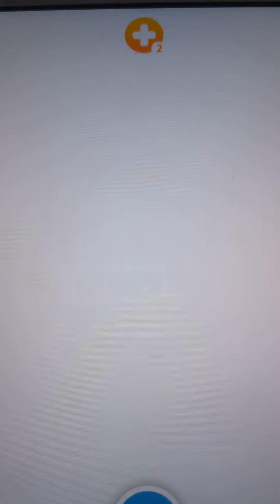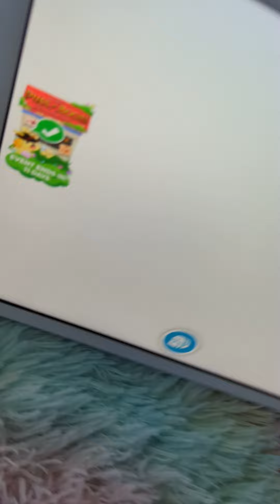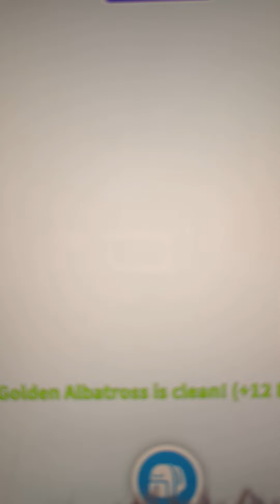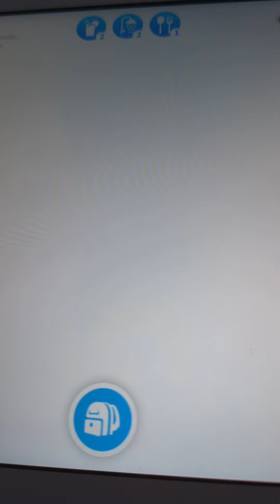grinding in adopt me day one